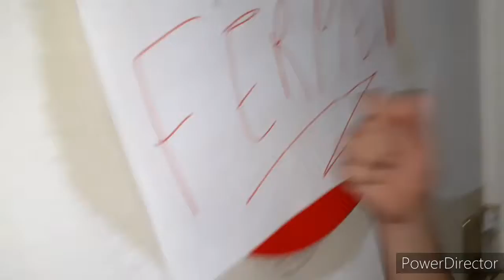NE JAMAIS SAUNER AUX PORTES D'HALLOWEEN à 3H du MATIN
Cette vidéo est un sketch, c'est de l'humour